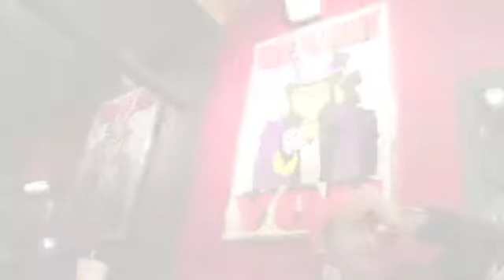Cluck you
wings in the Boken